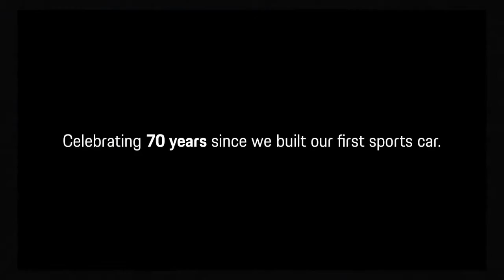01 Record breaking class victory at Sebring